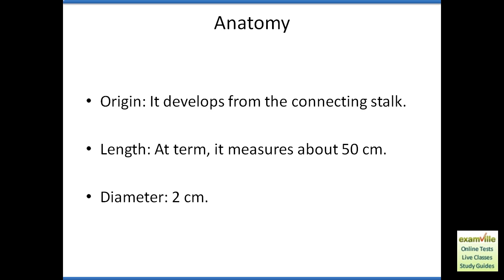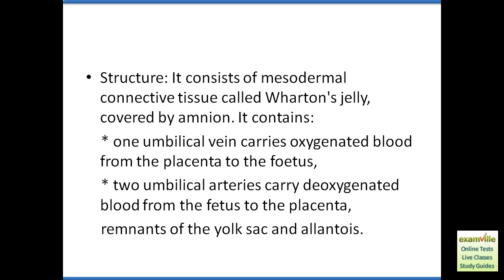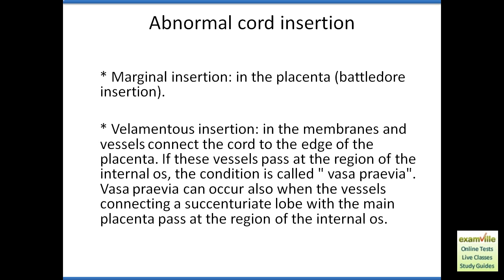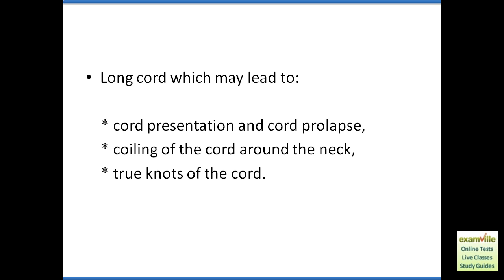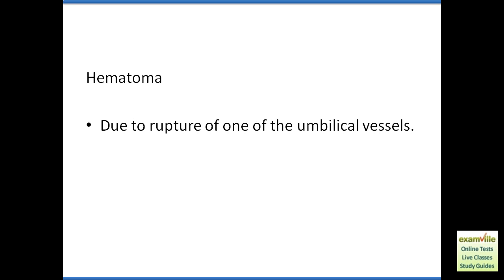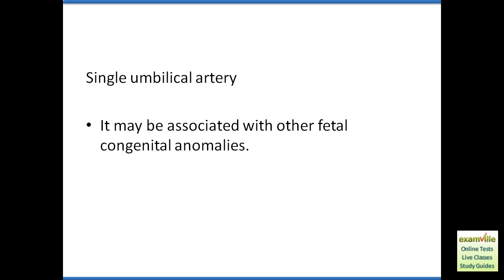The Umbilical Cord (Anatomy and Physiology Review)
Anatomy & Physiology Review. Perfect for premed, college, medical and nursing students. View thousands of videos and download study aids and tutorials at Examville.com. Upload your videos and study aids and host your own classes/tutoring sessions for free at Examville. Join for FREE - Examville.com®  - the education marketplace (TM).